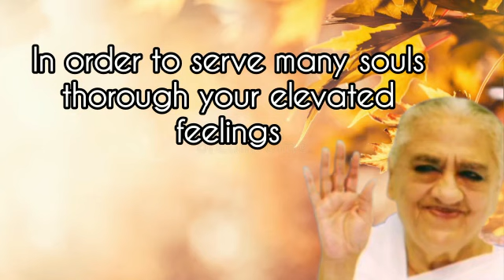20.05.2023| 𝑨𝒗𝒚𝒂𝒌𝒕 𝑺𝒊𝒈𝒏𝒂𝒍 | Light House, Batticoloa